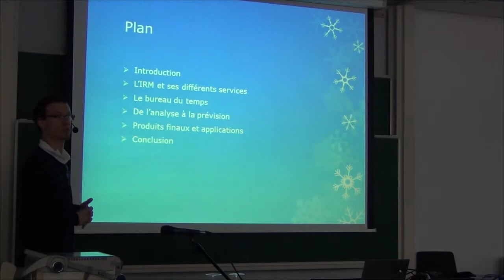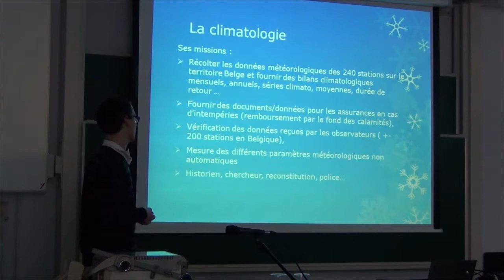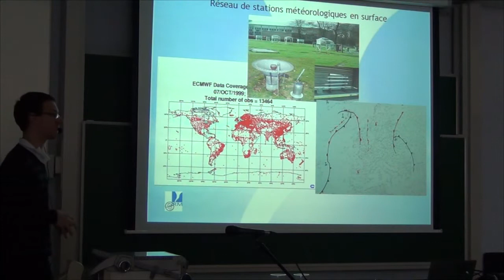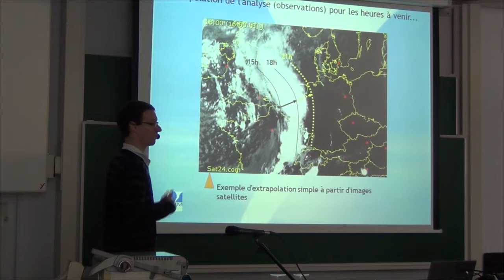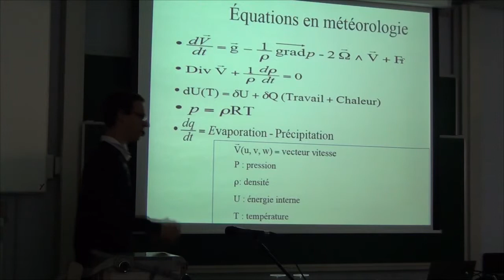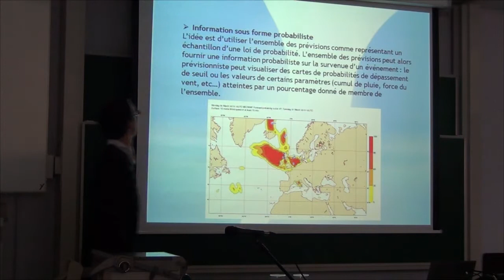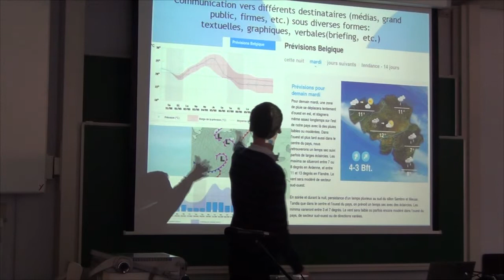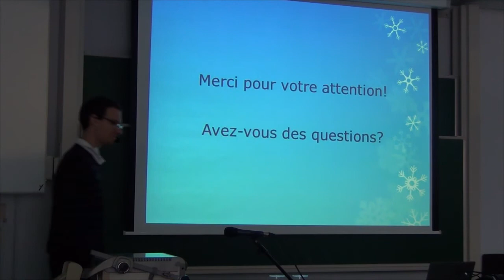Le bureau du temps à l’IRM: De l'analyse à la prévision (Corentin Fourneau)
L'institut Royal Météorologique (IRM) est une institution fédérale scientifique belge, qui dépend du Ministère de la Politique Scientifique, BELSPO. Il a pour objectif premier de garantir et prévenir la sécurité de la population en cas de phénomènes dangereux mais également l'établissement des prévisions météorologiques quotidiennes destinées au grand public, les médias, différents clients, ainsi que certains secteurs d'activité... Il s'occupe aussi des rapports climatologiques, de projets internationaux comme le solar impulse ou encore de recherches scientifiques pour la prévision du temps. Ce séminaire vous expliquera les modèles météorologiques, mais aussi la complexité de leur interprétation et du métier de prévisionniste en météorologie.